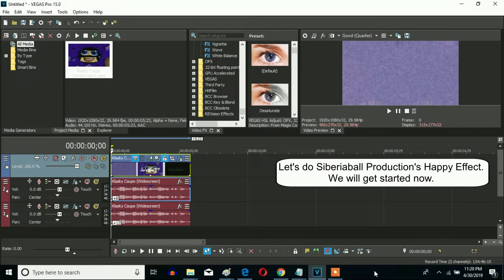How To Make Siberiaball Productions' Happy Effect On Sony Vegas Pro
Made on ‎Wednesday, ‎May ‎1, ‎2019, 3:19:31 to today on 3:20:16 pm

This is Siberiaball Productions' version of the Happy Effect (Happy X) on Sony Vegas Pro. It has the same pitch set as G-Major 20.